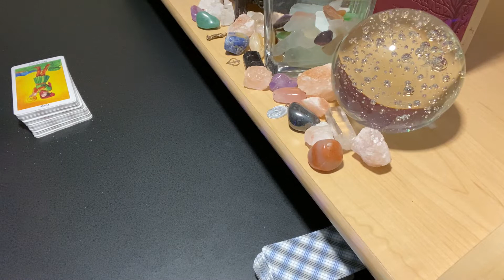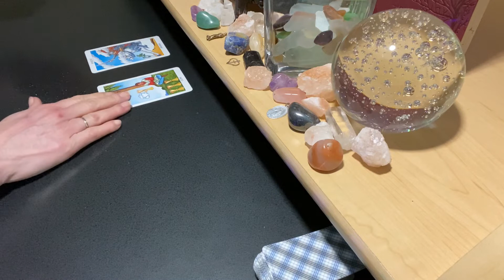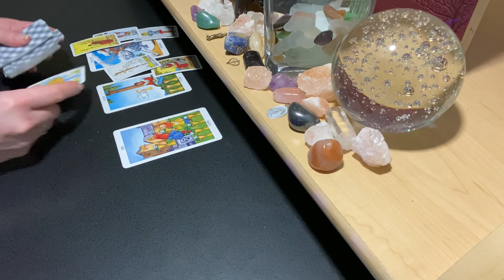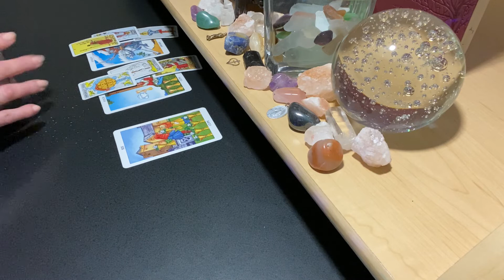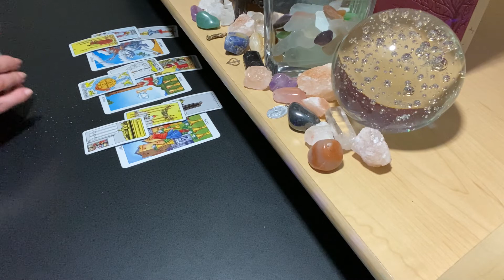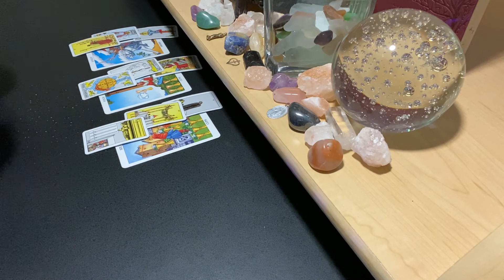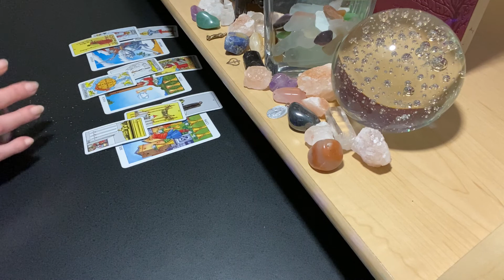SCORPIO Jan 4 Weekly | Making Excuses For This Connection?